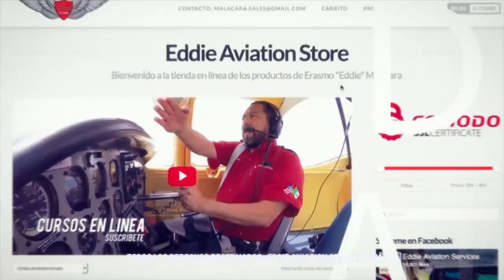Eddie Aviation visita Colombia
Finalmente, estaremos en la hermosa Colombia.